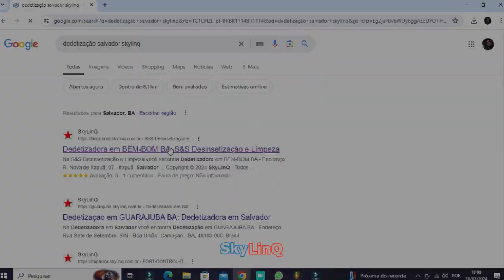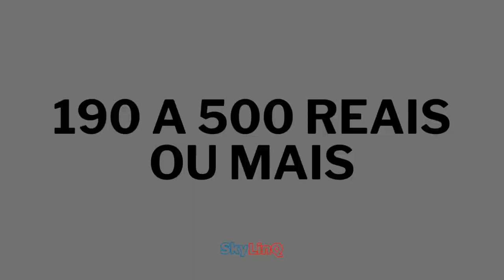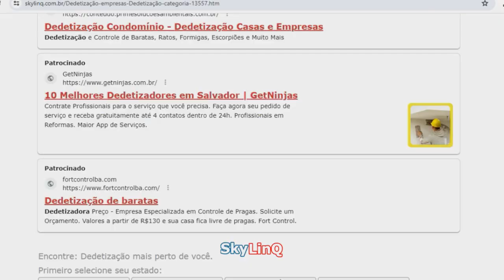DEDETIZAÇÃO, PORQUE É IMPORTANTE? QUANTO CUSTA? QUAIS AS DICAS ESSENCIAIS